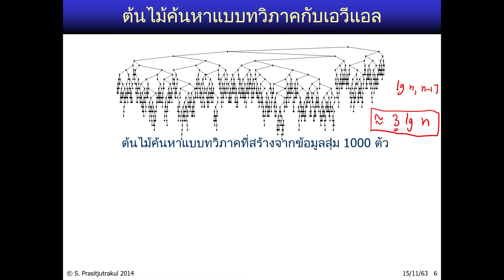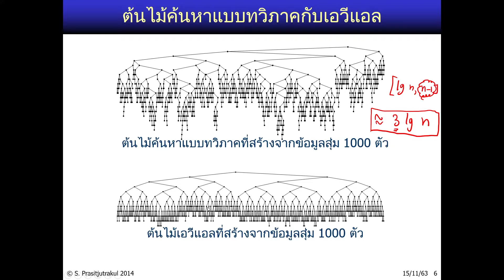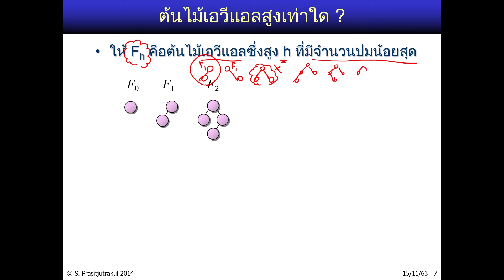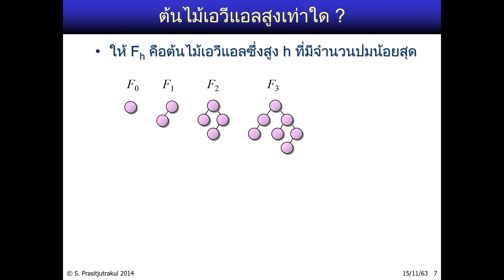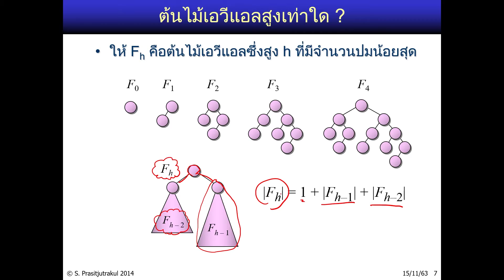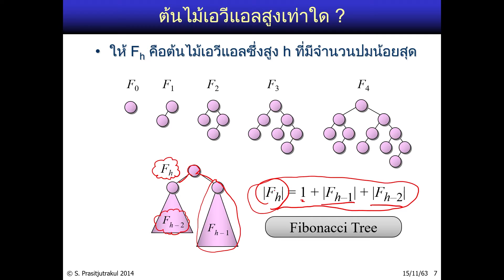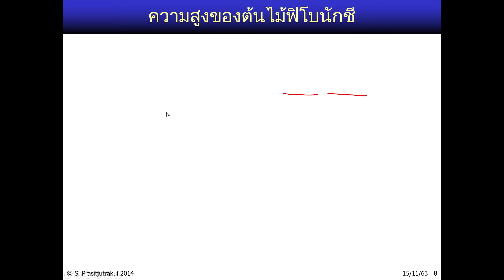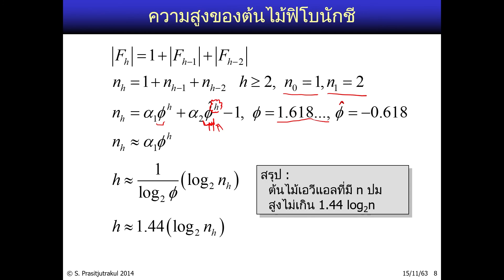Data Structure 17-2: AVL Balance Rule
2110-211 Introduction to Data Structure
Department of Computer Engineering, Chulalongkorn University